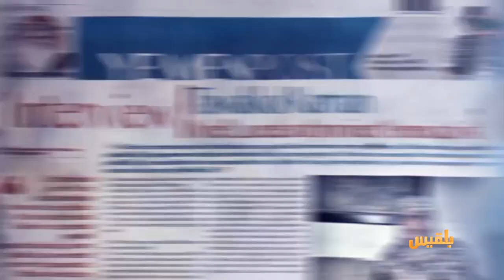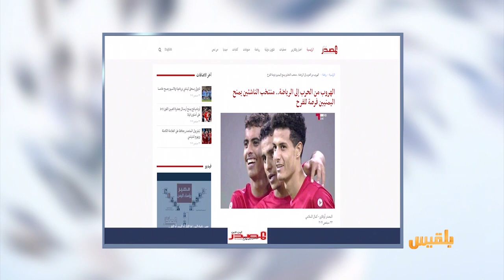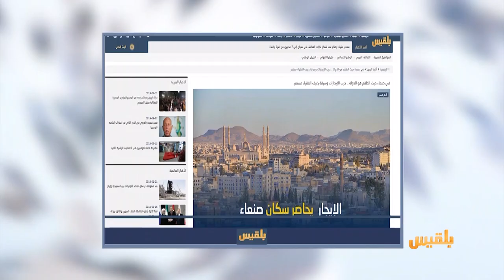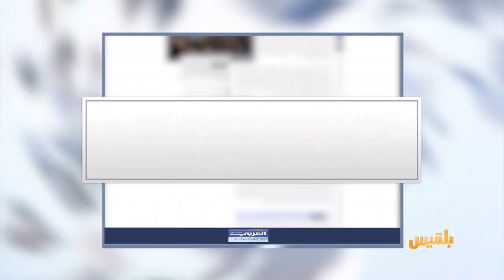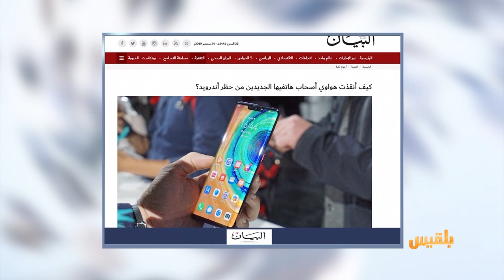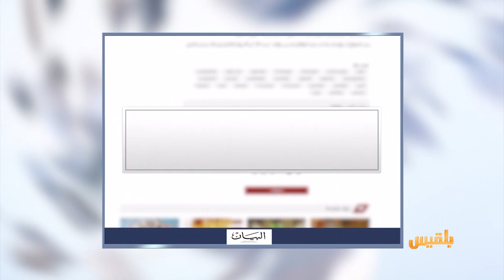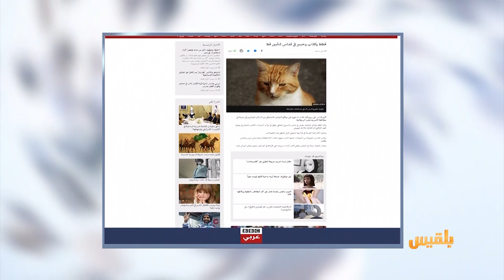كشك الصحافة | 24 - 9 - 2019 | تقديم: سامي السامعي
مداهمة ونهب منزل أول من نادى بالقضية الجنوبية
الهروب من الحرب إلى الرياضة.. منتخب الناشئين يمنح اليمنيين فرصة للفرح
وفي أخبارنا المنوعة
هبوط اضطراري لطائرة أمريكية بعد صراخ أحد الركاب..